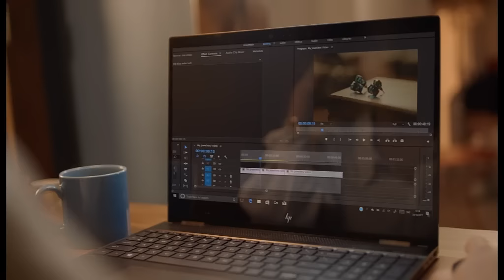HP Spectre x360 Laptop 2019 | HP Store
This Unbelievably Thin PC , The Spectre x360 Holds Nothing Back on Performance. A PC Designed Around You. Let Yourself Fall In Love With All The Smart Technology Packed In Its Sleek Design.